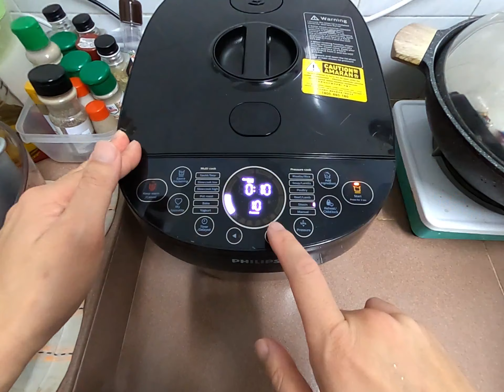😎5 MINIT SETEL | KEK SARANG SEMUT | KEK GULA HANGUS | HONEYCOMB CAKE😋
Stress sangat waktu PKP ni teringin pula benda manis. Kite pon buatlah kek sarang semut/kek gula hangus/honeycomb cake. Senang nak buat. Bahan tak banyak. 5 minit setel!!😝 Masakan simple tapi sedap.

Boleh guna gula putih ataupun gula melaka. Jika ada pressure cooker kerja senang sikit untuk buat kek sarang semut.

Resepi dan cara-cara kek gula hangus di dalam video.

Jangan lupe support sat ya. LIKE, SUB dan SHARE. Tq🙏